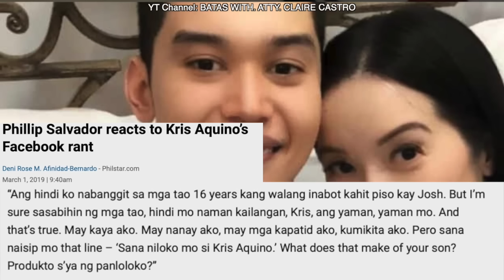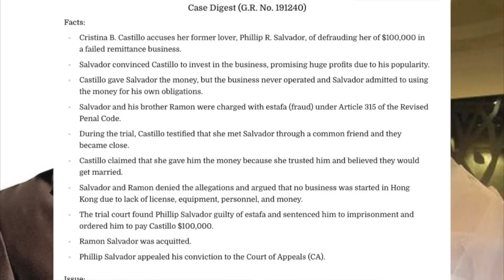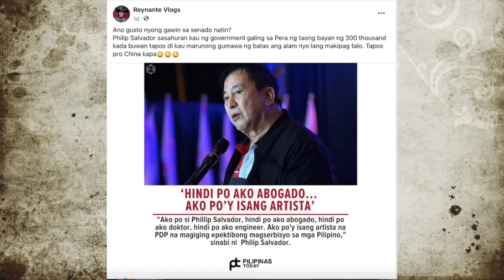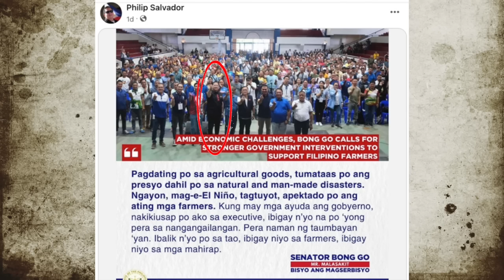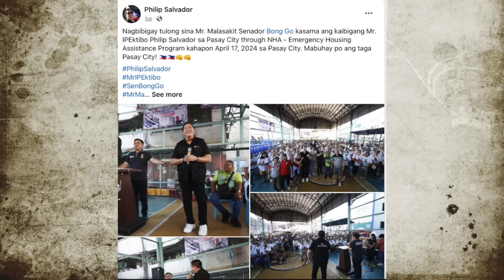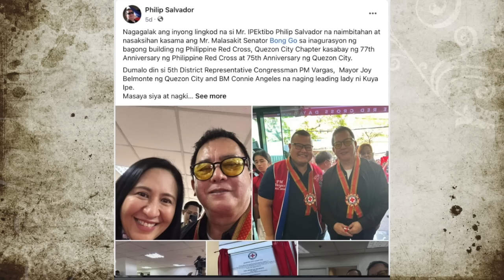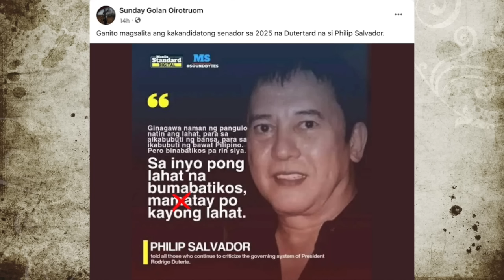PHILLIP SALVADOR TATAKBONG SENADOR?! NILOL0KO MO BA ANG TAUMBAYAN?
PHILLIP SALVADOR  TATAKBONG SENADOR?! NILOL0KO MO BA TAUMBAYAN?

CTTO: PDP
             Phillip Salvador FB
             Boses ng Masa FB
              Rappler